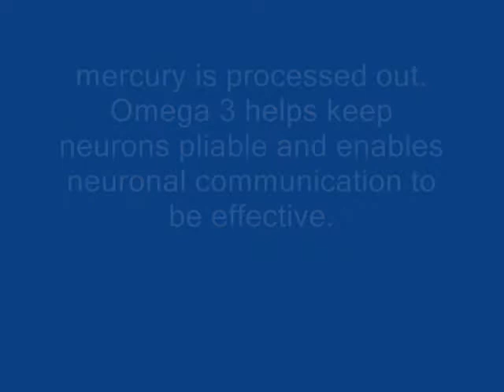Best Fish Oil Supplements for Brain Fitness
Omega 3 long chain is vital to brain fitness and mood regulation.  It is an essential vitamin/mineral which means we cannot manufacture it,  so we need to get it from our food.  Best source?  Fish, but that means we ingest mercury with it.  So look at properly refined supplements for all of its excellent benefits